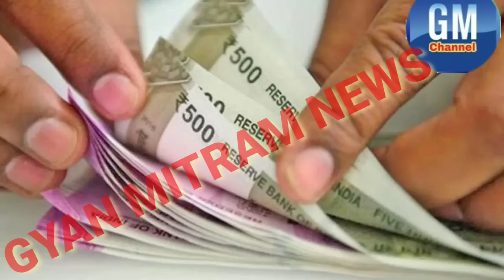कमलनाथ सरकार की अध्यक्षता में होने वाली मध्यप्रदेश कैबिनेट की अहम बैठक हुई सम्पन।यह प्रस्ताव पारित।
मोटर व्हीकल एक्ट संसोधन

प्रदेश में 9 जिलों में आदिम जाति और अनुसूचित जाति छात्रावास बनाने को मंजूरी मिली है| मोटरयान कराधान एक्ट में बड़ा बदलाव किया गया है| 2014 से पहले रजिस्टर्ड वाहनों को एकमुश्त लाइफटाइम टैक्स की सहूलियत दी गई है। वहीं ग्रीन व्हीकल्स पर टैक्स की दर घटाई गई| बीस लाख रुपए से ज्यादा कीमत के वाहनों पर टैक्स बढ़ाकर 14 फीसदी किया गया है| एक बार टैक्स जमा करने के बाद लाइफटाइम टैक्स नहीं देना होगा, अभी हर साल टैक्स देना पड़ता है| इस फैसले से 400 करोड़ की आय होने का अनुमान है|

बच्चों को यूनिफार्म की राशि सीधे खाते में, अब 600 रुपए मिलेंगे

सरकारी स्कूलों के बच्चों को यूनिफॉर्म की रकम सीधे बच्चों के एकाउंट में ट्रांसफर करने को मंजूरी दी गई है| बच्चों की यूनिफॉर्म के लिए मिलने वाली रकम 400 रुपए से बढ़ाकर 600 रुपए की गई है| महिला स्व सहायता समूह सभी सरकारी विभागों की यूनिफॉर्म बनाएंगी|  पुलिस, कोटवार और स्कूली बच्चों की यूनिफॉर्म सप्लाई करने का काम मिलेगा|  स्कूल शिक्षा विभाग दी जाने वाली स्कूल यूनिफॉर्म मामले जनसंपर्क मंत्री ने कहा कि इस साल यूनिफॉर्म के लिए पिछले साल के बराबर राशि छात्रों को दी जाएगी| स्व सहायता समूह को भी काम मिले इसका ध्यान रखा जायेगा| अगले साल से पूरी परियोजना बनाकर काम किया जायेगा|  नर्मदा संकुल परियोजना शिकायत निवारण में संविदा नियुक्ति को मंजूरी दी गई है| सभी जिलों में संविदा डाटा एंट्री ऑपरेटर के पद जारी रखने को मंजूरी| पहले से काम कर रही एएनएम को नियुक्ति में प्राथमिकता।  सिंचाई प्रबंधन एवं कृषक भागीदारी समिति का कार्यकाल छह महीने बढ़ाया गया|

today's_cabinet_meeting.
05_07_2019_आज की कैबिनेट बैठक के निर्णय.